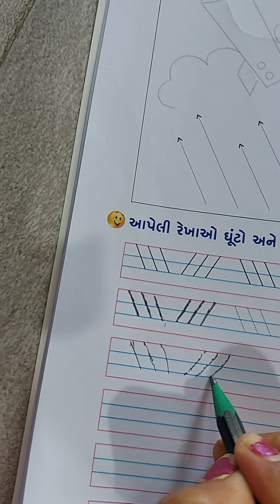rakvb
pattern writing